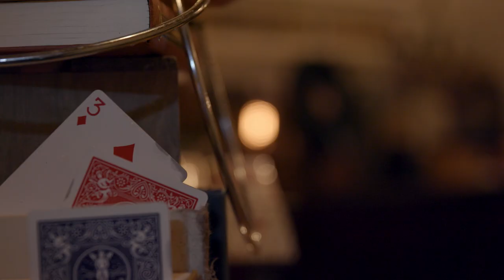Mixing Cocktails & cooking with Phillip Frankland Lee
Tamee visits SCRATCH Bar / Kitchen in Encino, CA to meet Top Chef and Food Network chef Phillip Frankland Lee.